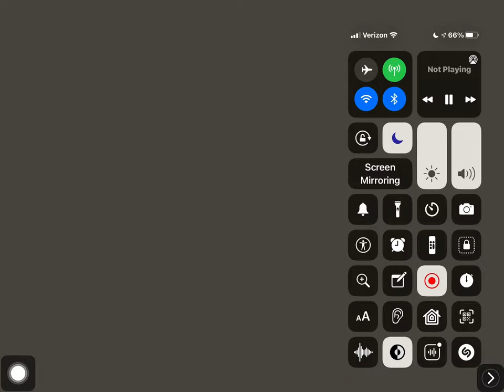Bonhomme seriously has mental health issues (Exposed)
RIPSoapy What he did wrong: He botted his views and subscribers, And he turned off comments, That proves he can’t handle hate and criticism, He needs to learn how to be nice to everyone, Listen to everyone, And handle everything as an adult.